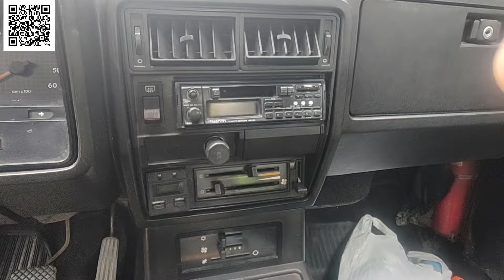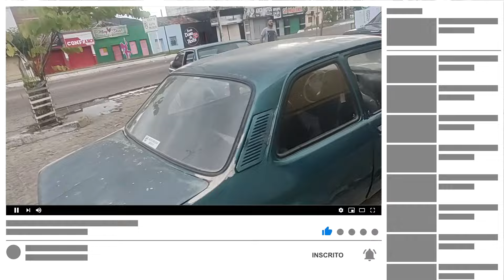Vários CARROS ANTIGOS à venda (Chevette, Opala, Belina I, Fusca e Passat)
Não sou o vendedor de nenhum destes veículos do vídeo, todas as informações passadas por este vídeo são de total responsabilidade dos vendedores, que anunciaram no site de classificados.